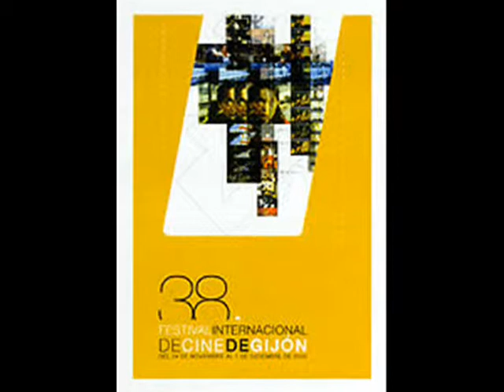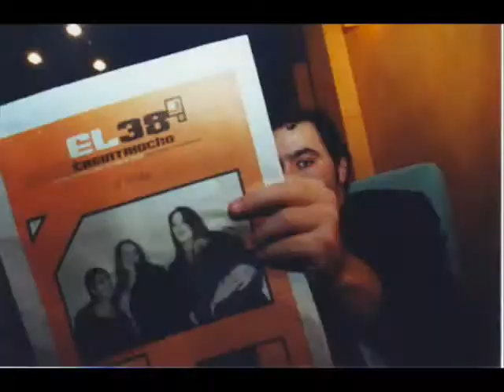FICXixón 1995 - 2011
Sirva este sencillo video de homenaje a 16 años en los que Jose Luis Cienfuegos fué director del Festival Internacional de Gijón (FICXixón)